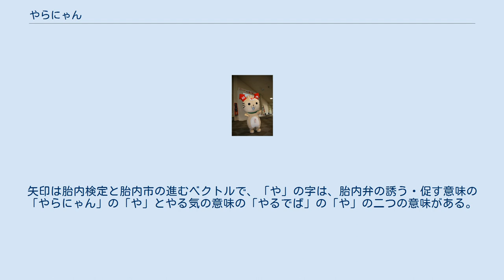やらにゃん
やらにゃん やらにゃんは、新潟県胎内市のご当地検定である胎内検定をPRするマスコット。
 民間の有志の団体である胎内検定実行委員会が、ご当地検定の実施に際し地域資源の掘り起こしを行うために結成した胎内市の調査隊「胎検！やらにゃん隊」の名前を取って、名前先行型のデザイン公募を行った。
その後3回の公開投票・審査により横浜市在住のデザイナー井上ひさと.のデザインが採用された。
 2010年現在、胎内検定の印刷物、グッズ、着ぐるみなどで使用されているほか、胎内市の関連イベントでも度々登場している。
2010年12月に胎内市の特別住民に登録されてからは胎内市全体のPRキャラとして同市のPRに一役かっている。
 名前の「やらにゃん」とは、胎内市周辺の方言（胎内弁）で「やらないの？やるんでしょ？」という相手を促す意味の言葉である。
 名前の「にゃん」の響きからネコのキャラクターであり、耳にかぶっている矢印型(↑)の帽子と額の「や」の字が特徴。
矢印は胎内検定と胎内市の進むベクトルで、「や」の字は、胎内弁の誘う・促す意味の「やらにゃん」の「や」とやる気の意味の「やるでば」の「や」の二つの意味がある。